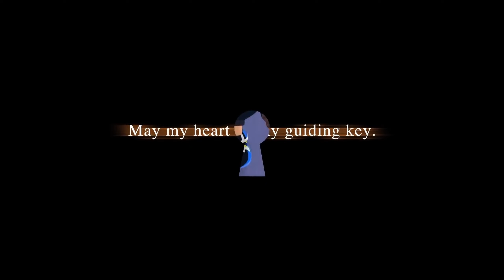Kingdom Hearts III + ReMind #22- Thorg Hungry, Thorg Want Eats!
Seriously, they just move so stiffly it's hilarious.

►Live 2D Model by Twitter user- @AphrodiVtuber

►Rigging by Twitter user- @NaraArt4